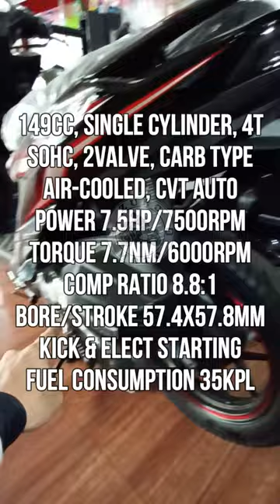Motorstar Easyride 150CL Price & Specs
🏍Lazada: Surfy Motorcycle🛵
🔥Parts, Gear & Accessories👇